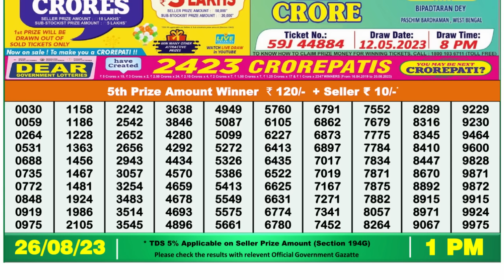🔴 Lottery Sambad Live 01:00pm 26/08/2023 Morning Nagaland State Dear Lottery Result Pdf Download